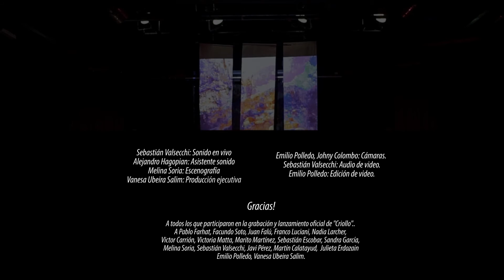DUO ARIAS CASTRO "Al jardín de la república"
DUO ARIAS CASTRO "Al jardín de la república" (Virgilio Ramón Carmona)